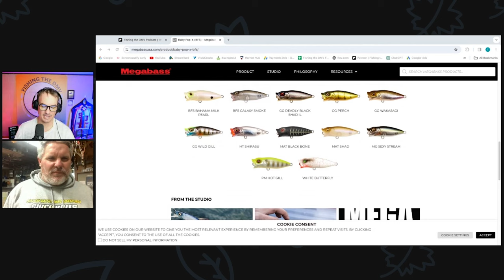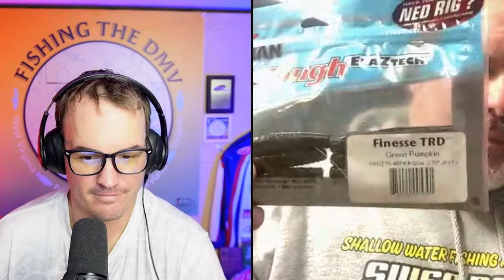Upper Potomac River March Fishing Report with Shallow Water Fishing Adventures Guide Service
On this episode of Fishing the DMV we have on Jeff Greene of Shallow Water Fishing Adventures Guide Service. Jeff will give us an updated Fishing Report for the (Non-Tidal) portion of the Upper Potomac River.